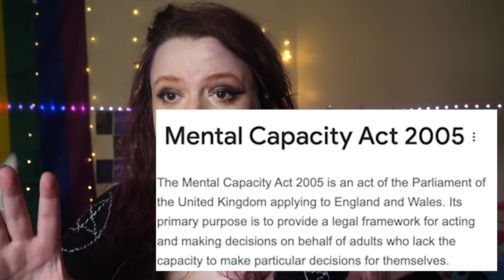my experience at Sussex County Hospital for a Suicide Attempt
YoungMinds
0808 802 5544 (parent helpline)